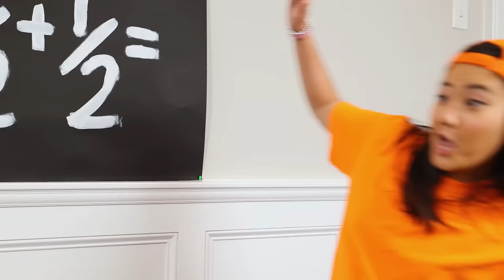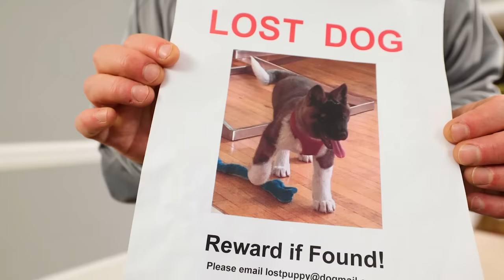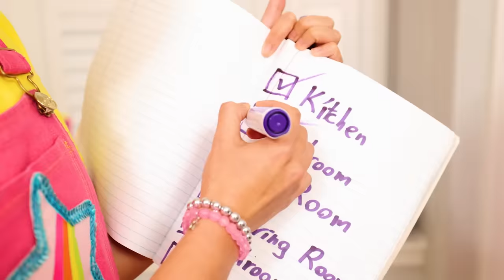Last to Leave the Dentist Ellie vs Jimmy | Ellie Sparkles Show